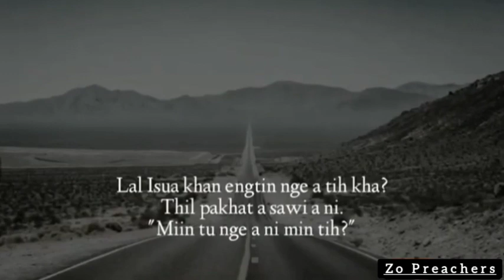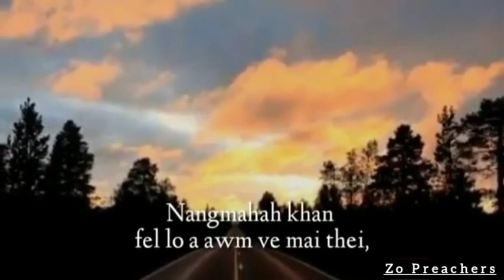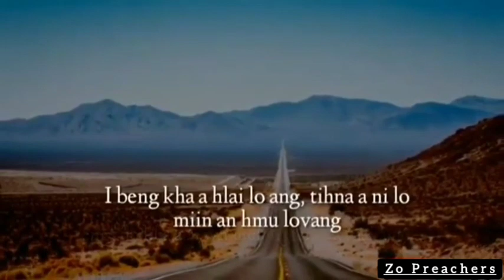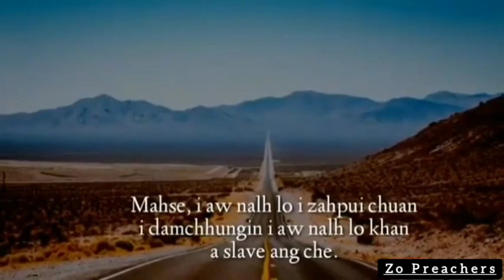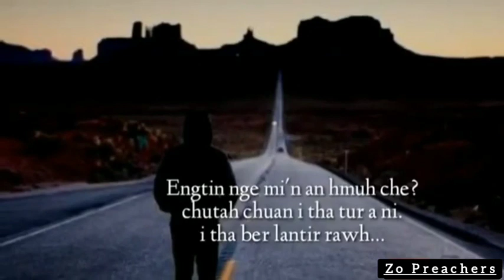Pu Vanneihtluanga Fuihna thu ngaihnawm